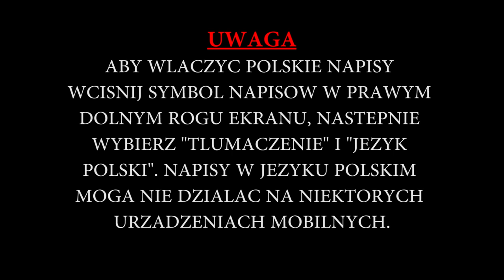Justin Harris - OFFSEASON TRAINING, DIET, PEDs, GH AND INSULINE FOR GROWTH (NAPISY PL)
Justin Harris  - OFFSEASON - TRAINING, DIET, STEROIDS, GH AND INSULINE FOR GROWTH (NAPISY PL)  Czyli najlepszy trening, dieta oraz cykl na masę oraz jak używać insuliny na masie